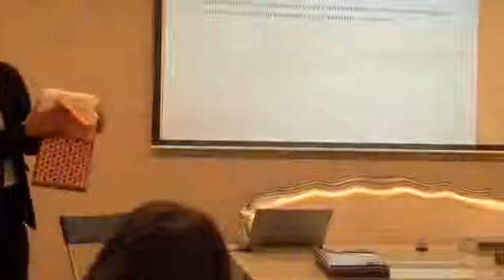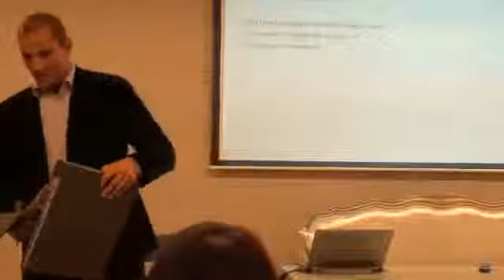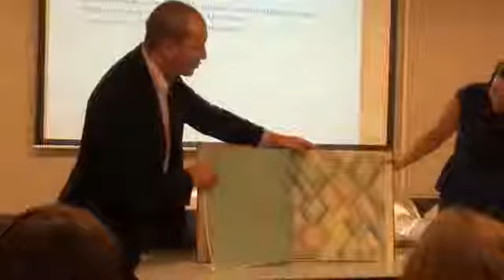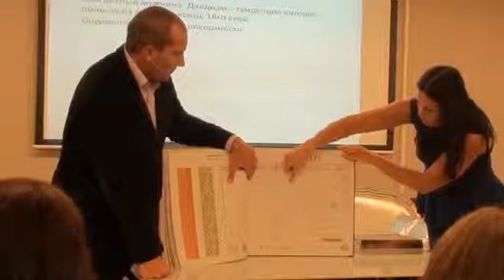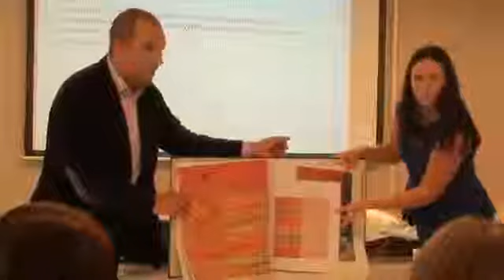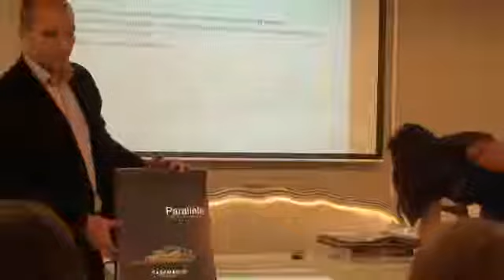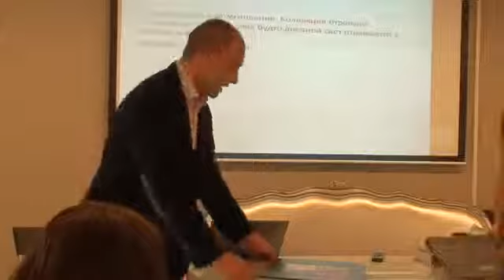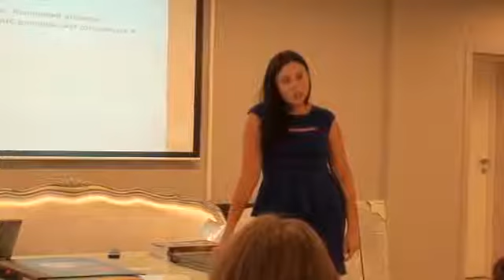DECO OFF'2013: Casamance осень 2013 Часть 2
Презентация новой коллекции Casamance в рамках программы DECO OFF в центре дизайна Design & Decoration Center, прошедшей при информационной поддержке журнала OBJEKT. Презентацию проводит Седрик де Ментон.